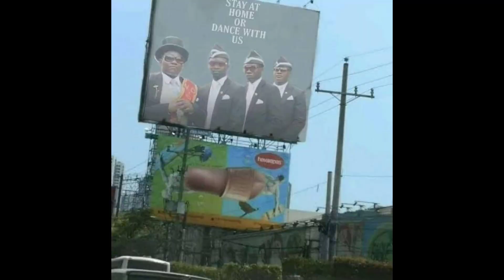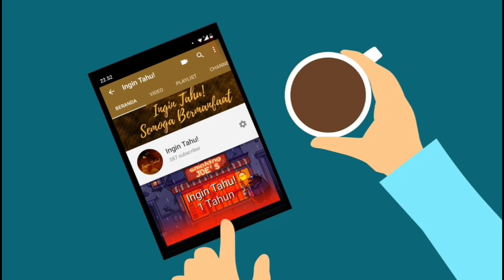Kisah Meme Peti Mati Joget, Orang Bawa Peti Mati Bergoyang Pallbearers Dance (Coffin Dance)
Hei! gimana harimu? hari ini ayo kita bahas hal menarik Pallbearers Dance, kamu sudah pasti tahu ^^ ituloh yang sedang hangat-hangatnya sering kamu tonton
kenapa bisa begitu ya?

Semoga bermanfaat
Terimakasih.